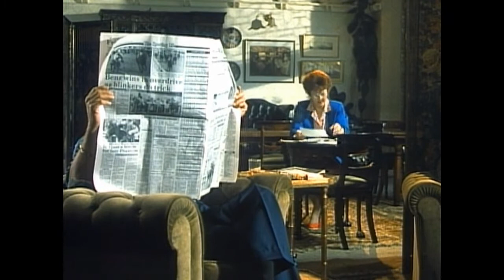Chillers (1990): Sauce for the Goose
A sweet-talking lounge singer charms a housewife into murdering her hotelier husband but is he truly in love with her or just out for her money?